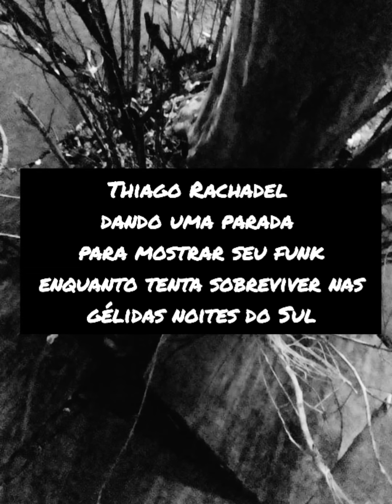Ânsia Compulsiva Esteticamente Inviável # 10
Thiago Rachadel dando uma parada para mostrar seu funk enquanto tenta sobreviver nas gélidas noites do Sul.

Apresentação: Fabio da Silva Barbosa - editor do zine Reboco Caído e um dos idealizadores da Editora Merda na Mão